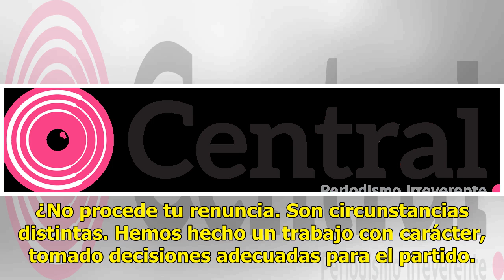"Hay traidores dentro del PAN", acusa Damián Zepeda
México.- Damián Zepeda afirma que concluirá su periodo al frente de la dirigencia nacional del PAN, pues nunca ha sido "rajón". También puedes leer: Señalan a Anaya por el mayor fracaso del PANQuien que tomó las riendas del blanquiazul después de que Ricardo Anaya solicitara licencia para ser candid...